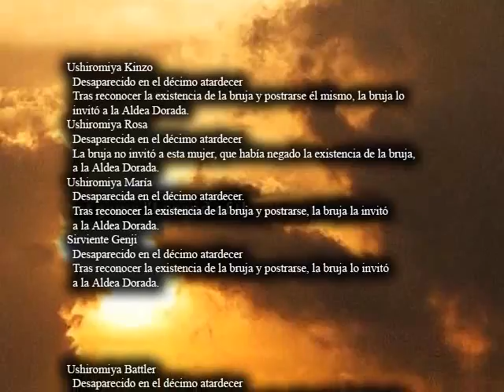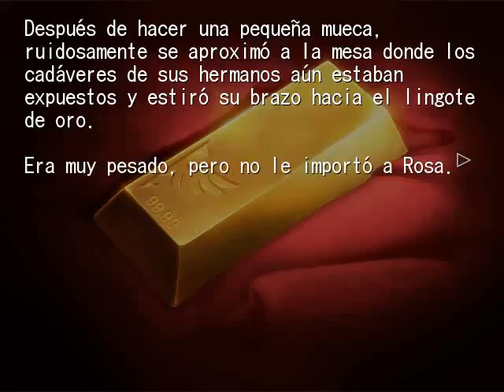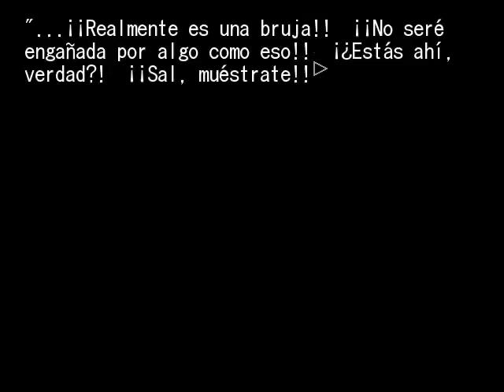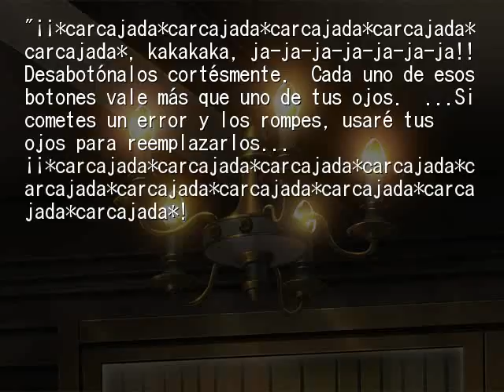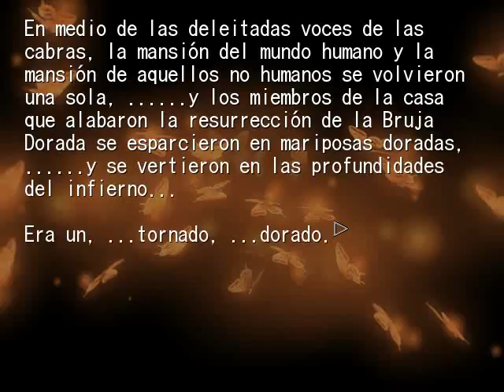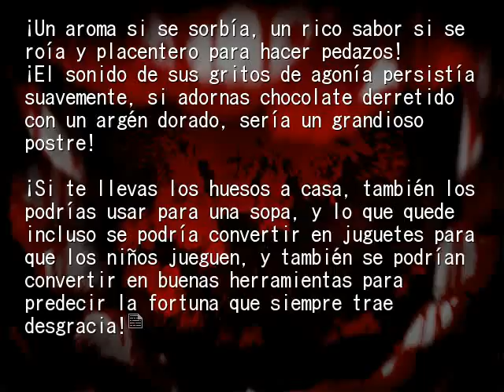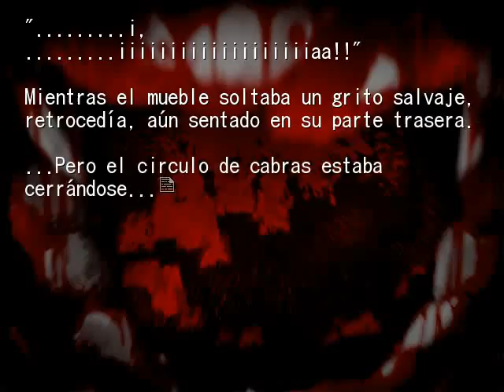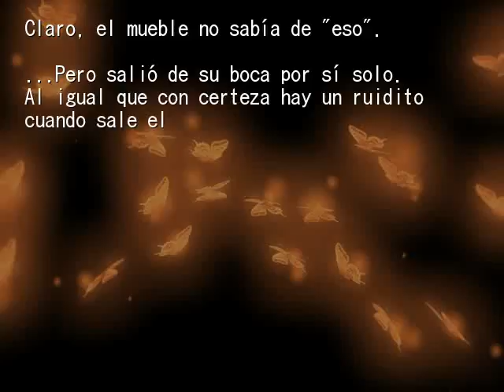EPISODIO 2 FINAL PT4